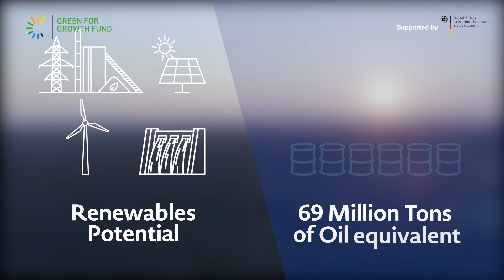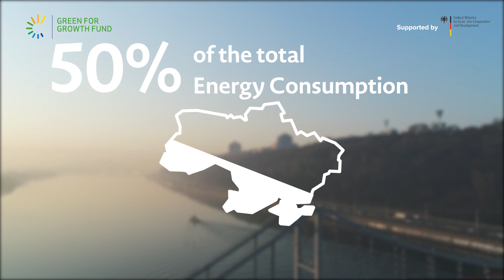GGF Impact Story - Sowing the Seeds of Green Energy in Plyskiv Village, Ukraine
Ukraine has set itself a target of increasing the share of renewable energy in its total supply to 25% by 2035.The GGF is playing its role in helping Ukraine realize this goal by directly investing in renewable energy projects, as well as by channeling investments through its local partner institutions like ProCredit Bank. The partnership with ProCredit Bank has led to investing in a 7 MW solar farm built by the Plyskiv energy company and its parent Tristar. This has not only contributed to the development of clean energy but has also brought along many benefits for the local community, which now plans to welcome further green energy installations.